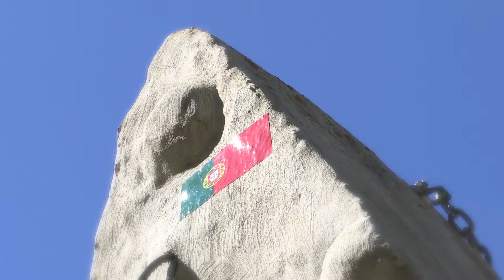Andorra - Portugal, 7 d'octubre.